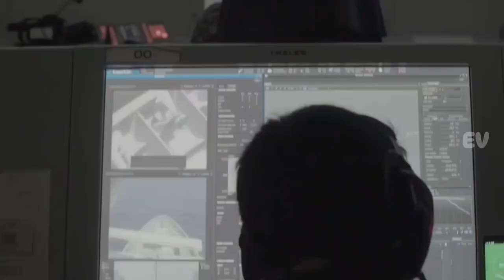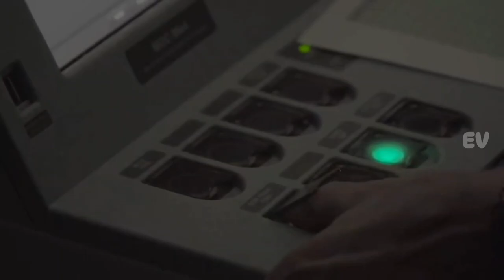KRI Raden Eddy Martadinata kapal Fregat Super Canggih Milik Indonesia Bikin Lawan Terbirit Birit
KRIRadenEddyMartadinata,MartadinataClassFrigate,IndonesianNavy,Sigma10514,NavalDefense,MilitaryVessels,TNIAL,KapalPerang,ModernFrigates,MaritimeSecurity